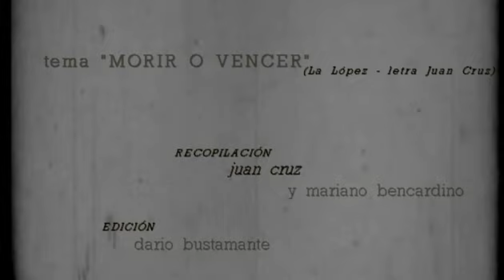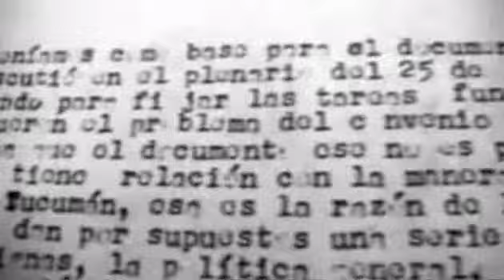Tema: MORIR O VENCER - Banda: La López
Tema "morir o vencer", un homenaje de La López a Mario Roberto Santucho. Este tema, cuya letra pertenece a Juan Cruz (de La López) esta incluido dentro del disco "SIMPLE" de la banda.